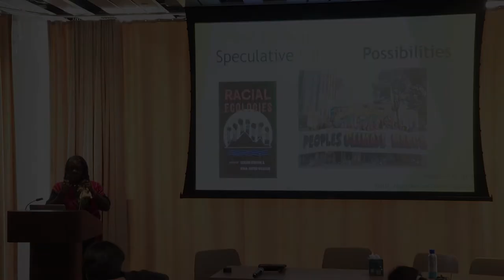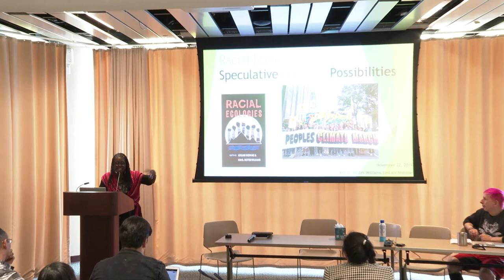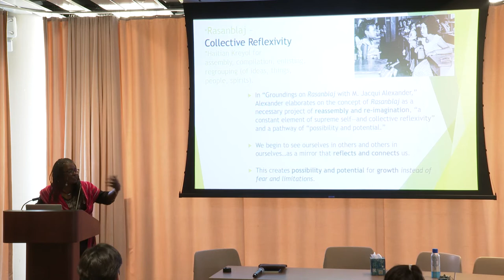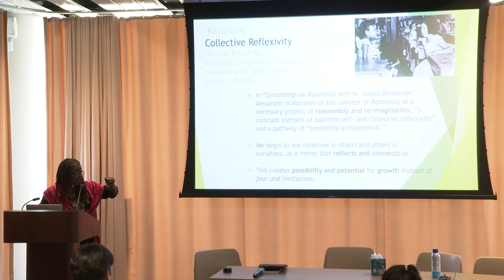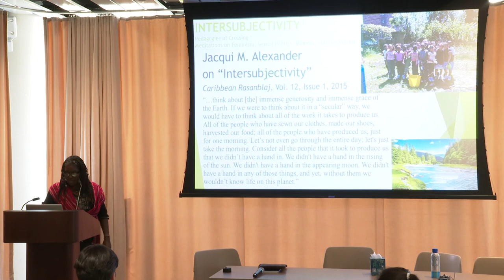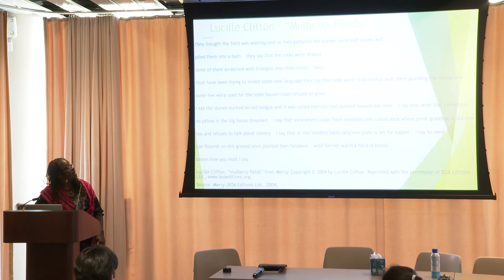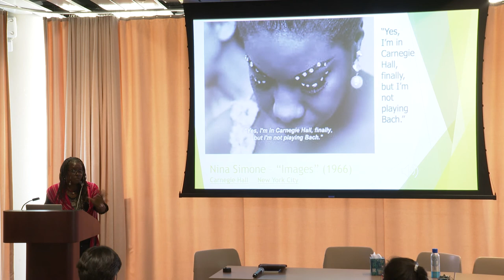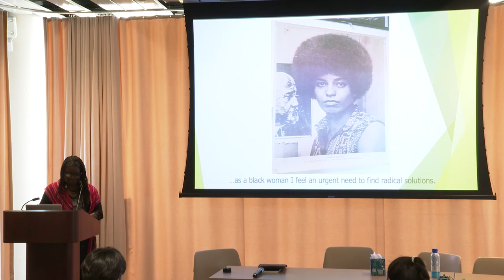Kim Hester Williams, "Racial Ecologies and Speculative Future Possibilities"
Part of the UC Speculative Futures Collective's Speculative Futures of Ecologies and Climate Change Symposium:

Speculative Futures: Racial Ecologies: Dr. Kim Hester Williams (Sonoma State University)

Kim D. Hester Williams is a professor of English and American Multicultural Studies at Sonoma State University. She is co-editor, with Leilani Nishime, of Racial Ecologies, an award-winning collection of essays on the intersectionality of race, gender, and environmental crises. In this book’s Part 5, “Speculative Futures,” she contributed an essay entitled “Earthseeds of Change: Postapocalyptic Mythmaking, Race, and Ecology in The Book of Eli and Octavia E. Butler’s Womanist Parables.” Hester Williams has also published essays concerning racialization and economy in media, popular culture, and film. She currently serves as a consultant for Legacy, a journal focused on women’s literature and criticism. Her current scholarship and writing is focused on Afro/Black eco-poetics and the continuity of artistic blacklivesmatter in(ter)ventions in the African American vernacular tradition.